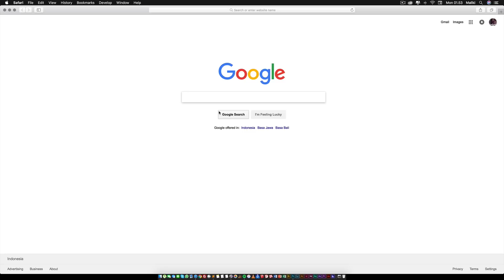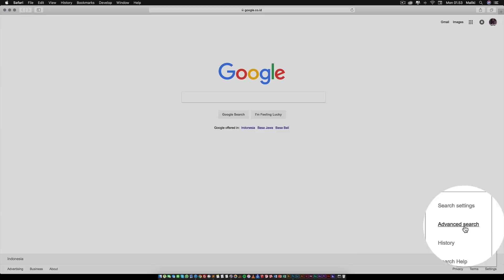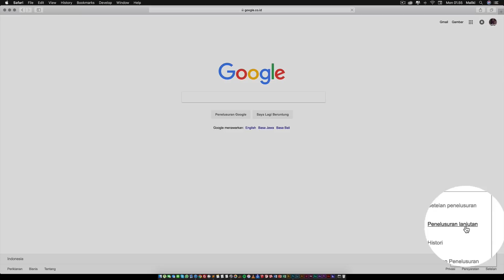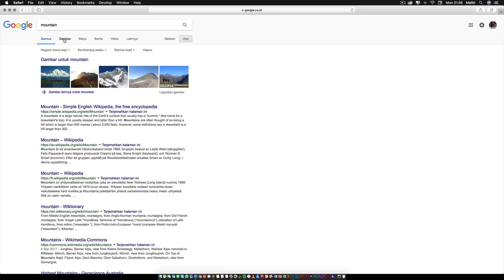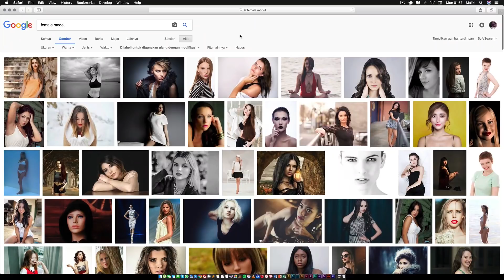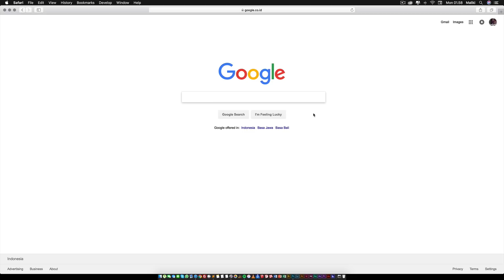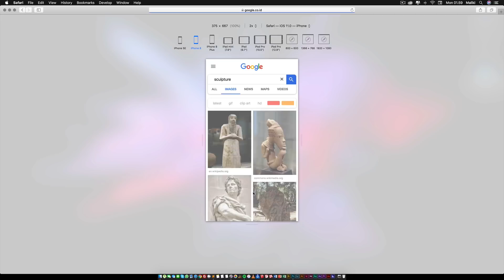Jangan asal comot gambar di Google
Buat temen2 lebih menghargai karya orang lain yah.

FAQ gear + setup:
- iMac Retina 4K (2017)
- Microphone Taffware BM-800
- macOS Sierra ver. 10.12.5
- Screen Flow ver. 7.0